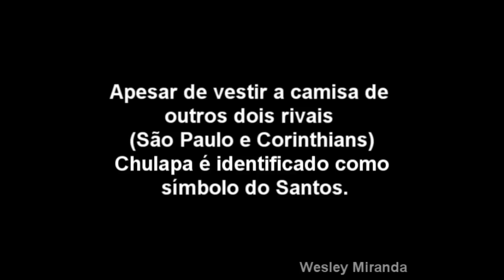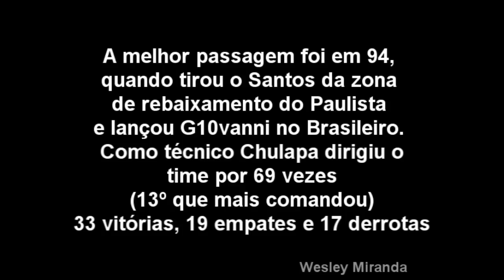Serginho Chulapa - Sérgio Bernardino